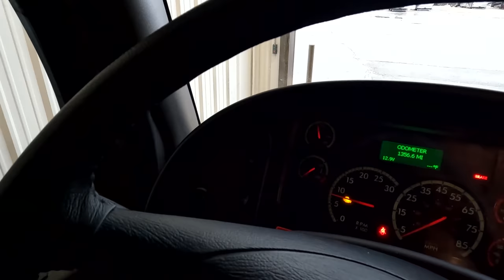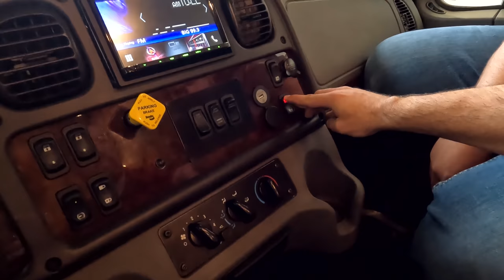WORLD EXCLUSIVE! Tiffin’s NEW Super C Diesel Motorhome!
2022 Tiffin Allegro Bay 38AB - World Exclusive thank you to @TiffinMotorhomes1973
1st access to buy an Allegro Bay please fill out this form
Since we dont yet have pricing we cant take orders but when we do we will contact you ASAP!

Hey everyone welcome back to another video! Today I am SUPER Excited! Tiffin called us to help them debut Tiffins FIRST Super C Diesel Motorhome! Allow me to introduce the 2022 Tiffin Allegro Bay 38AB! This is an AMAZING super C on a Freightline S2RV Chassis! What I love about this motorhome is you get the awesome super C Build and Style while maintaining Tiffins Quality! I know you will LOVE this coach!

Again thank you to Tiffin! Check out their website for MORE INFORMATION on the Allegro Bay

Thank you to USTEPS for providing us with this LADDER to review!
(Please use our link)

If you want to get in contact with me, fill out the contact form on our

If you want to get Matts RV Reviews Merch